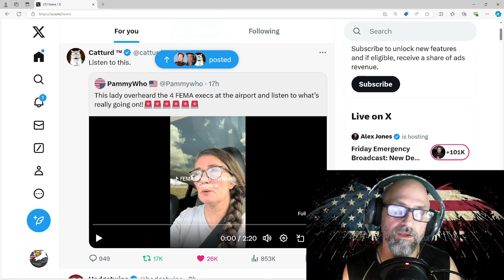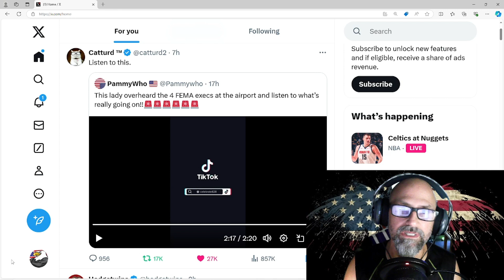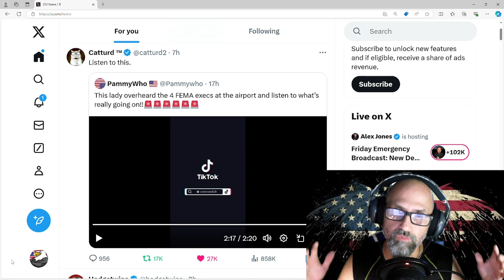🔥🔥🔥 Lady overheard 4 FEMA execs talking at the airport. What she says she heard!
Lady overheard 4 FEMA execs talking at the airport. What she says she heard! Hurricane Helene victims should be outraged!